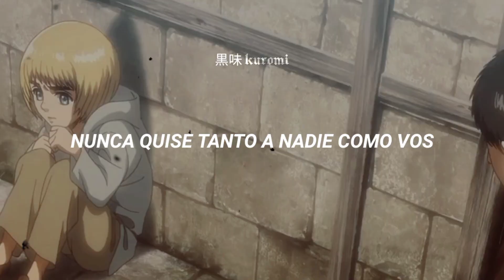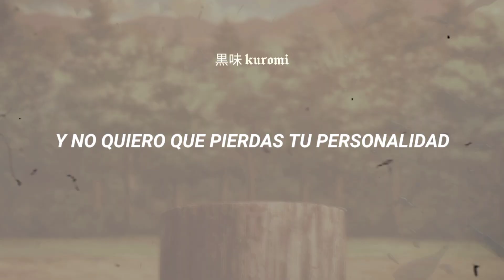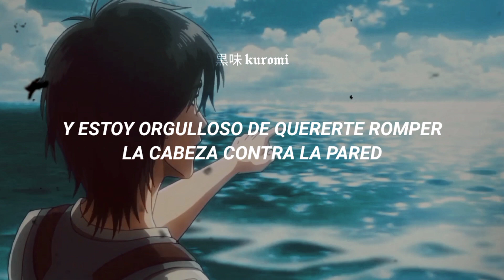Su amistad y este temazo pegan de diez. 💕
🍒;; Si hay algún error de traducción, son libres de decirme.

🍒;; Cualquier crítica constructiva es completamente bienvenida.

🍒;; Canción: Nunca Quise - Intoxicados

₊❏❜ 𝗟𝗲𝘁𝗿𝗮 ˎˊ˗

Nunca quise a nadie tanto como a vos
por eso es que empiezo a dudar
si seremos hermanos que nos separaron
y nosotros sin saberlo nos volvimos a juntar

Tu sangre es roja
la mía también creo no me equivoco
algo tendremos que ver
somos indios latinos con guitarra eléctrica
y comunicados a través de internet

Para odiar hay que querer
para destruir hay que hacer
y estoy orgulloso de quererte romper
la cabeza contra la pared

Por todas esas cosas que tenemos en común
hace tiempo ya marchaste de acá
te cansaste de mí, yo me cansé de vos
pero cuando nos miramos sabemos que no es verdad

Porque tanto te quise y tanto te quiero
siempre una marca tuya llevará mi corazón

Disculpá si te parece raro
pero comparto la opinión que escuché en una canción
"Si la amas déjala ser, si la quieres déjala volar"
nunca fui tu patrón, no quisiera cambiarte
y no quiero que pierdas tu personalidad

Para dejar hay que beber
para morir primero hay que nacer
siento ganas nuevamente de tirarme a tus pies
y llevarte a mi morada otra vez

Si lo sembrás lo recogés
y si esperás vas a entender
cuando las cosas salen como no las espero
la vida me hace más guerrero.